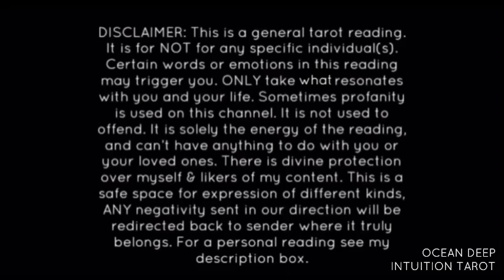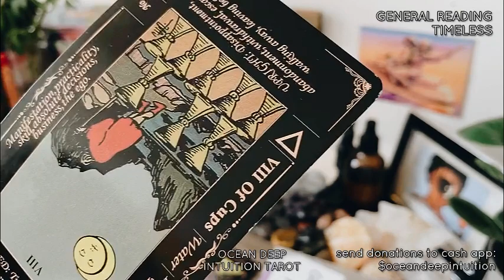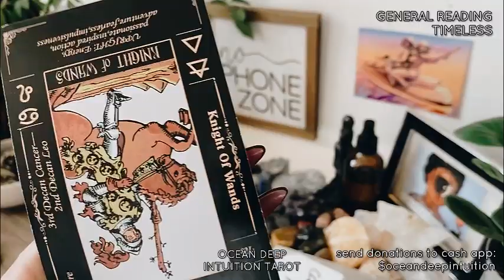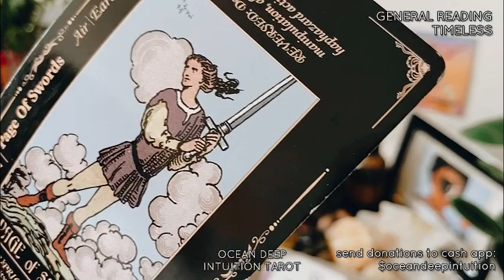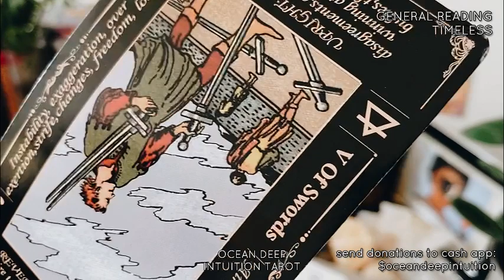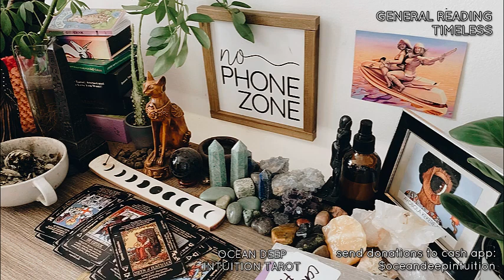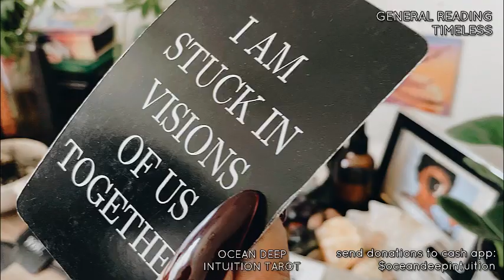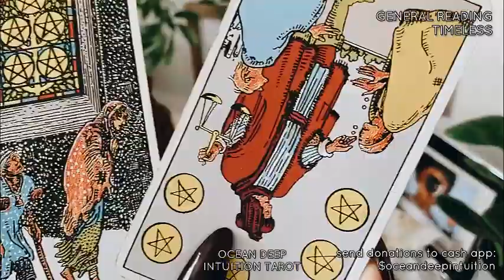THEY REGRET GOING BACK 2 ABUSIVE🪳EX, THEYRE MOVING ON!